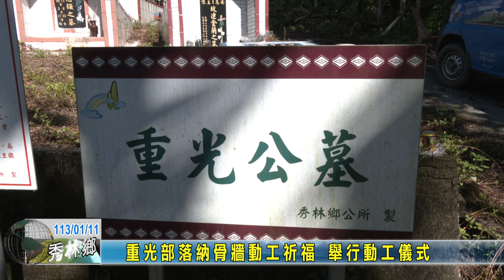20240111 06 重光部落納骨牆動工祈福 舉行動工儀式